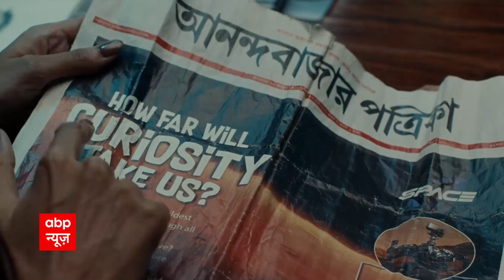Amarnath Cloudburst: अमरनाथ रेस्क्यू ऑपरेशन में ये है बड़ा अपडेट...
जम्मू कश्मीर में अमरनाथ गुफा के पास बादल फटने से आया सैलाब... मौके पर रेस्क्यू ऑपरेशन जारी. 14 लोगों की मौत, 25 टेंट और 3 लंगर बहे...राहत और बचाव में जुटी सेना और NDRF की टीम...